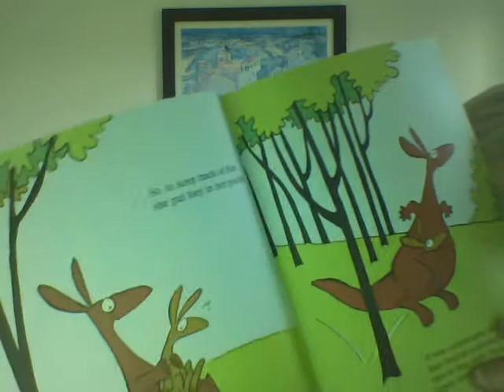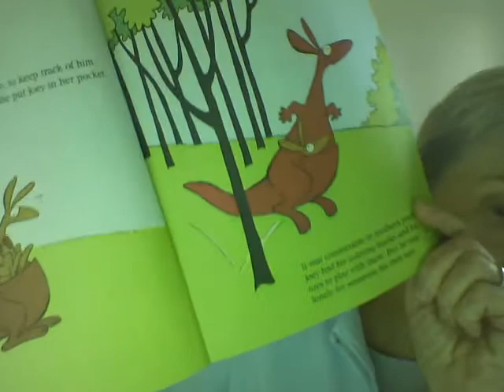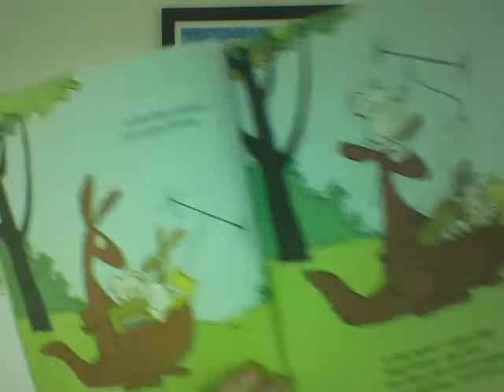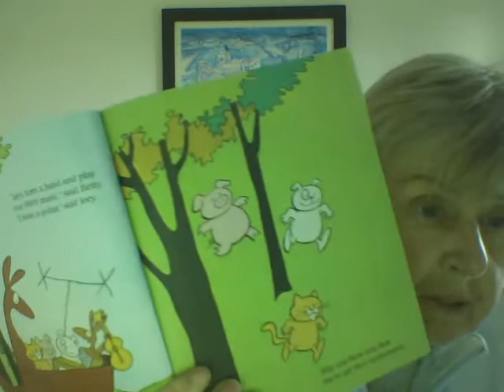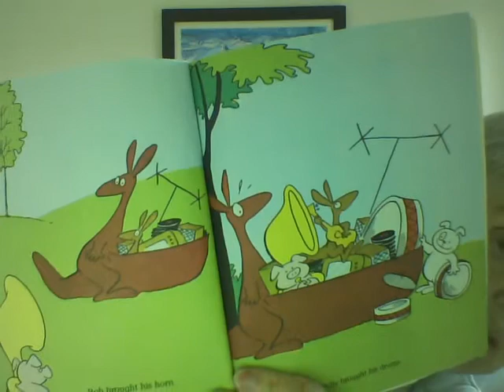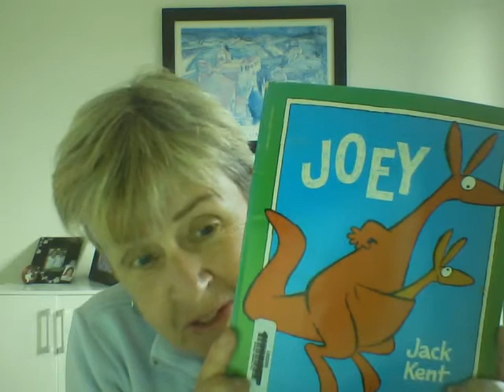Joey Jack Kent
Joey is a baby kangaroo, living in his Mum's pouch. But he is lonely so he asks his friends over to play!